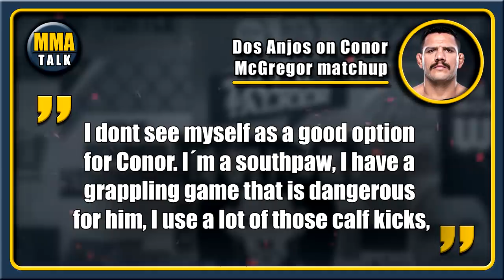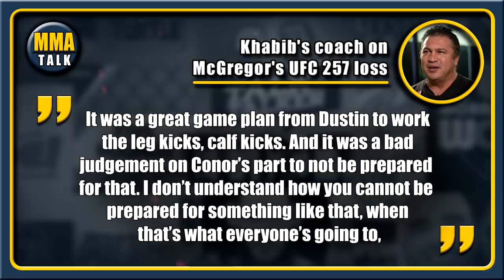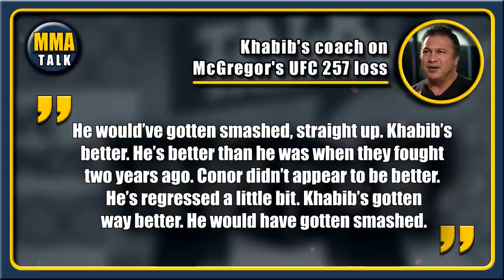Khabib's Coach QUESTIONS Conor McGregor's preparations for UFC 257, Dillashaw's UFC return,RDA-Conor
MMA news today:

ARIEL HELWANI sends message to people who criticize Jake Paul vs. Ben Askren boxing fight

ALEXANDER VOLKANOVSKI on Conor McGregor's loss to Dustin Poirier

KAMARU USMAN explains why UFC should book Conor McGregor vs. Rafael Dos Anjos

RAFAEL DOS ANJOS training for his next UFC fight

JAVIER MENDEZ questions Conor McGregor's preparations for UFC 257

TJ DILLASHAW looking ripped ahead of his UFC return

MICHAEL BISPING on who should fight for the UFC lightweight title next